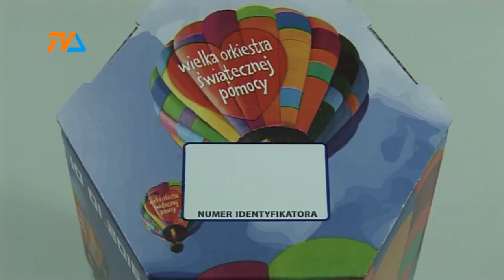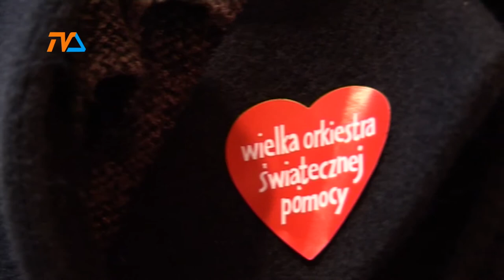WOŚP szuka wolontariuszy |TVSUWAŁKI